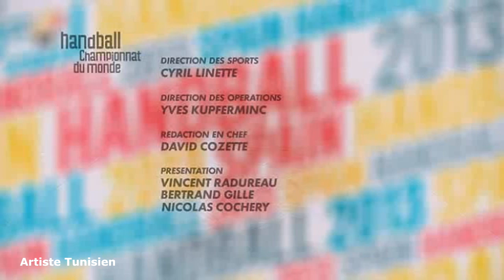Match Complet Handball Mondial 2013 France vs Tunisie 12-01-2013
Samedi 12 Janvier 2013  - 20:45
Championnat du monde de handball Espagne 2013
2013 World Men's Handball Championship
(بطولة العالم لكرة اليد إسبانيا 2013)
Salle : Palau D'Esports de Granollers, Granollers (Spain)
Arbitrage : Raluy, Sabroso (España / Spain / Espagne)
Match : France vs Tunisie  30-27 || (تونس - فرنسا)

Team A : Les bleus :

FERNANDEZ Jérôme
DINART Didier
BARACHET Xavier
NARCISSE Daniel
HONRUBIA Samuel
KARABOUE Daouda
KARABATIC Nikola
OMEYER Thierry
N'GUESSAN Timothey
ACCAMBRAY William
ABALO Luc
SORHAINDO Cédric
GUIGOU Michaël
BOSQUET Sébastien
DETREZ Grégoire
PORTE Valentin

Entraîneur :Claude ONESTA (France)

Team B : Les Aigles de Carthage :

SFAR Mohamed
HEDOUI Selim
TOUMI Aymen
GHARBI Mahmoud
TEJ Issam
TOUATI Jaleleddine
BANNOUR Amine
ALOUINI Kamel
 MAGAIEZ Marouane
HELAL Wassim
JALLOUZ Wael
SANAI Mosbah
BEN SALAH Abdelhak
BOUGHANMI Oussama
HOSNI Oussama
CHOUIREF Marouane

Coach : Alain PORTES  (France)

Match Complet Mondial 2013 Tunisie vs France 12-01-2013
(المباراة كاملة - تونس - فرنسا - بطولة العلم للرجال لكرة ايد - اسبانيا 2013)